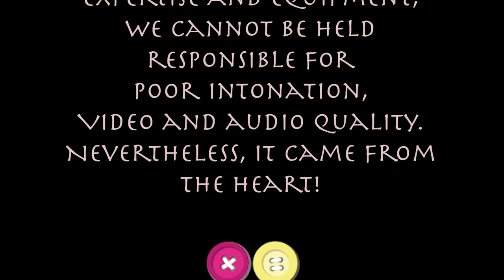The Parting Glass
Farewell my friends!

Alas, due to time of day, amount of Guinness, and lack of both musical expertise and equipment, we cannot be held responsible for poor intonation and audio quality. Nevertheless, it came from the heart!

Of all the money that e'er I had
I have spent it in good company
And all the harm I've ever done
Alas, it was to none but me
And all I've done for want of wit
To mem’ry now I can't recall
So fill to me the parting glass
Good night and joy be to you all

Of all the comrades that e'er I had
They're sorry for my going away
And all the sweethearts that e'er I had
They’d wish me one more day to stay
But since it fell unto my lot
That I should rise and you should not
I gently rise and softly call